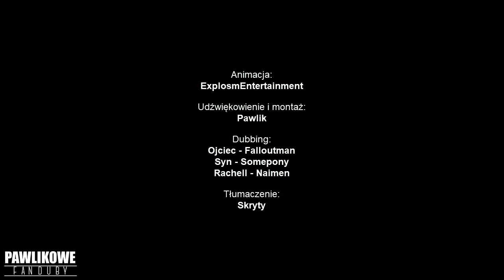Książka Z Żartami - Cyanide & Happiness Shorts (Dubbing PL)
Słaby ten żart...

⏷OBSADA⏷